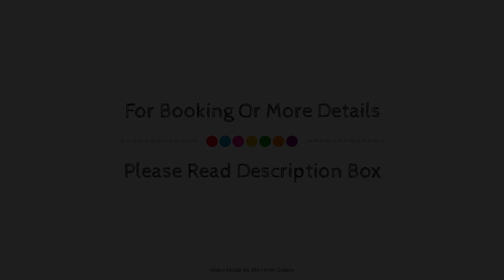Delightful Castle in Bastogne with bubble bath, Spa, Belgium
Searching For
1. Delightful Castle in Bastogne with bubble bath - Spa
2. Delightful Castle in Bastogne with bubble bath - Spa Virtual Tour
3. Delightful Castle in Bastogne with bubble bath - Spa Rooms
4. Delightful Castle in Bastogne with bubble bath - Spa Amenities
5. Delightful Castle in Bastogne with bubble bath - Spa Videos
6. Delightful Castle in Bastogne with bubble bath - Spa Offers
7. Delightful Castle in Bastogne with bubble bath - Spa Deals
Audio Credit:
Track Title: Subway Dreams
Artist: Dan Henig